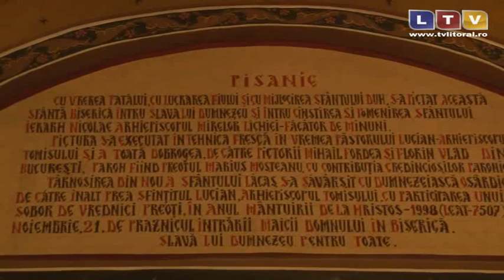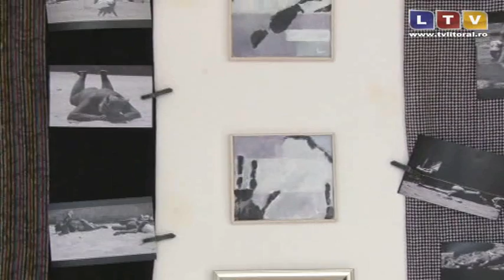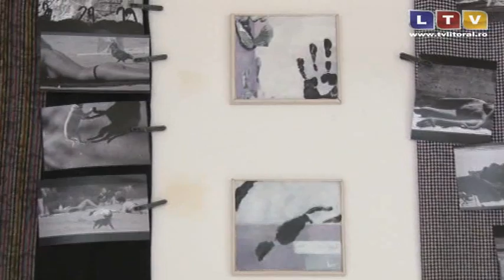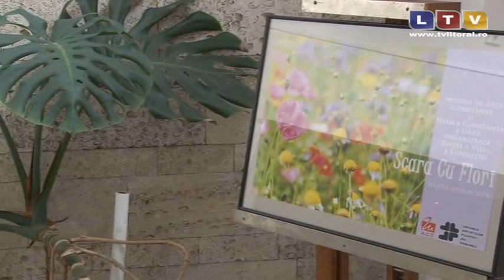Arhitectura si design (20.04.2014) - Litoral TV